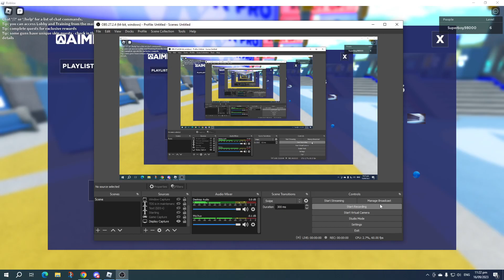Pretty much my first time aim training